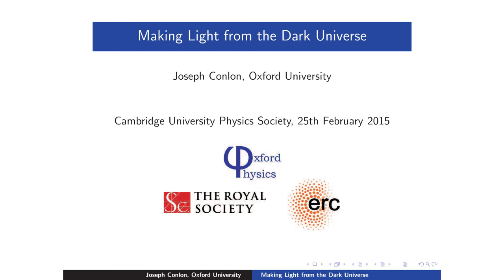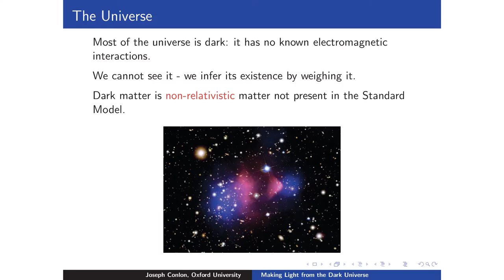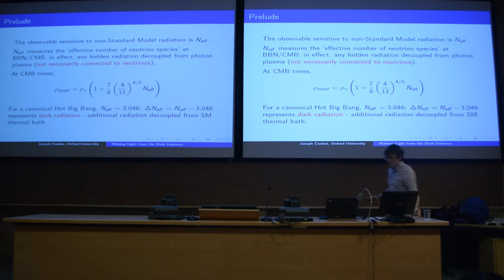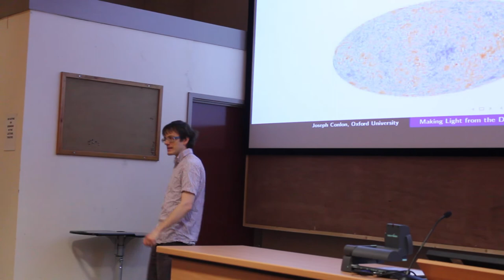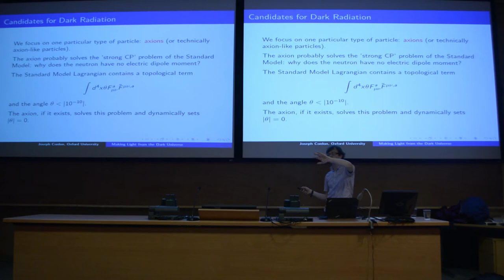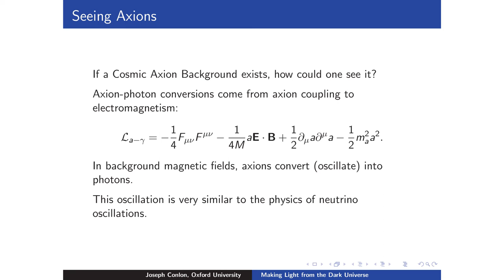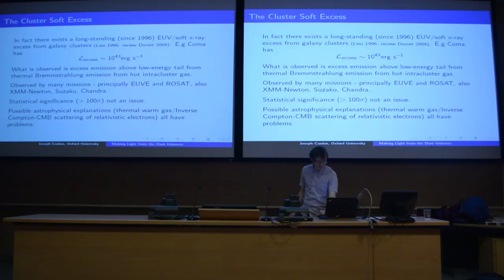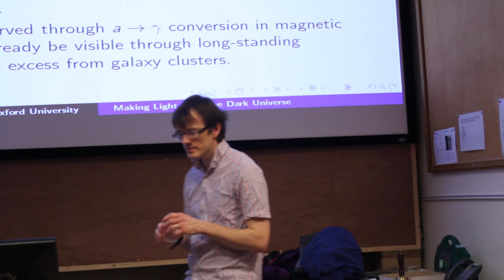Prof. Joseph Conlon: Making Light from the Dark Universe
"This talk is about searches for dark stuff: dark matter and dark radiation. Axions are possible new particles beyond the Standard Model which are good candidates for this dark stuff. Axions turn into photons within magnetic field and this talk will give some examples of this, crossing from string theory to extra dimensions to X-ray astronomy to the power spectra of the magnetic field within galaxy clusters."

Dr Joseph Conlon is a string theorist from Oxford. He was awarded his first degree (in Mathematics) from Reading when he was only 18 years old. He then did Natural Sciences at Cambridge, where he was initially too young to enter the first time he applied to university. He was recently awarded the 2014 Oxford University Student Union 'Outstanding tutor' Award for Mathematical, Physical and Life Sciences.